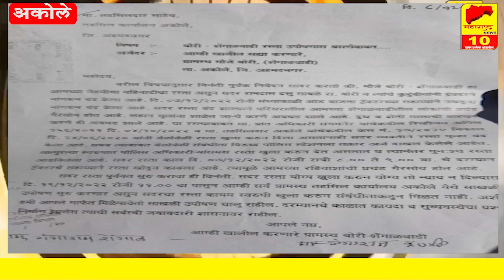पन्नास वर्षे वहिवाट असलेले रस्ता केले बंद, आदिवासी शेतकऱ्यांचे बेमुदत साखळी उपोषण l Akole l News